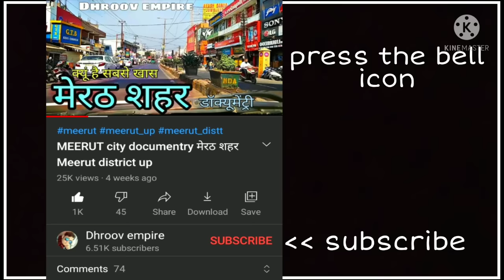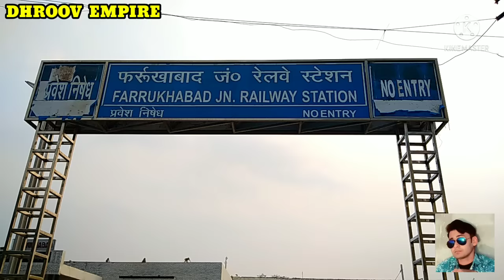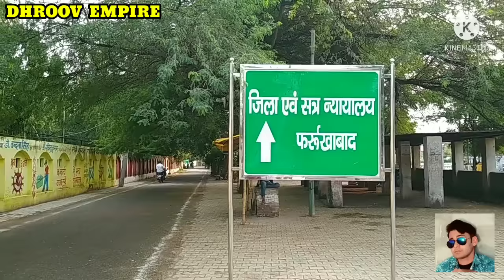FARRUKHABAD CITY फर्रुखाबाद शहर FATEHGARH CITY FARRUKHABAD Farrukhabad jila farrukhabad